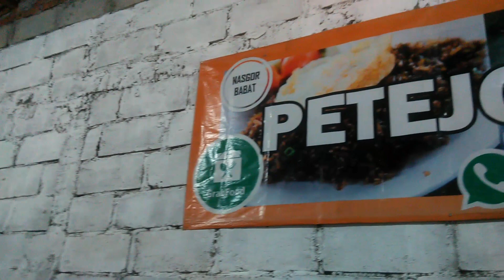CAPCAY PETEJOSS FULL REMPAH SAYUR DAN TOPING LENGKAP Harga Murah Enak dan Kenyang bersama Om Dimas